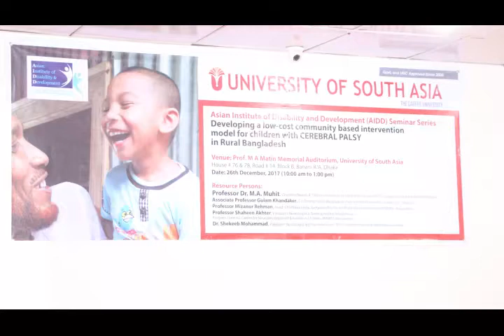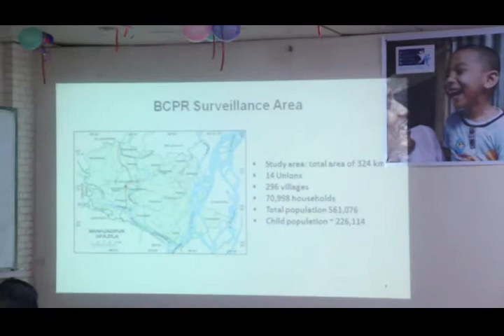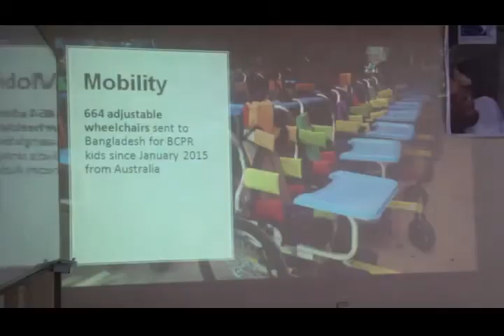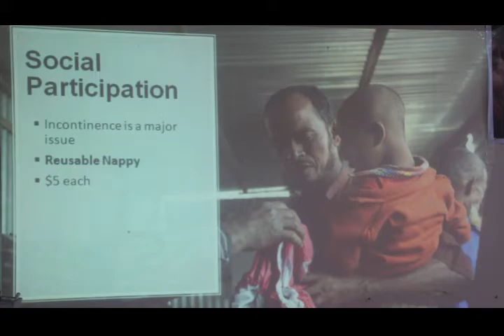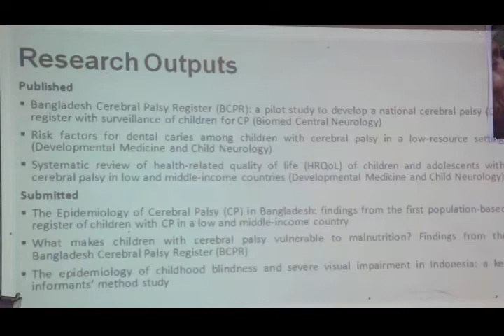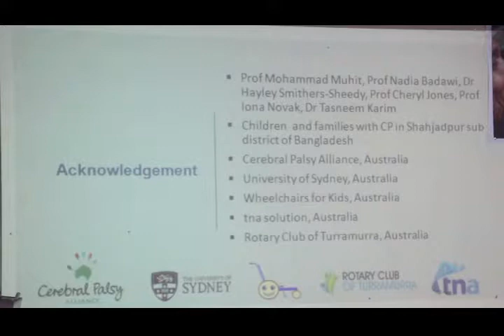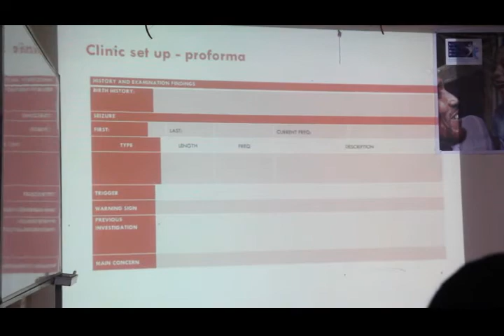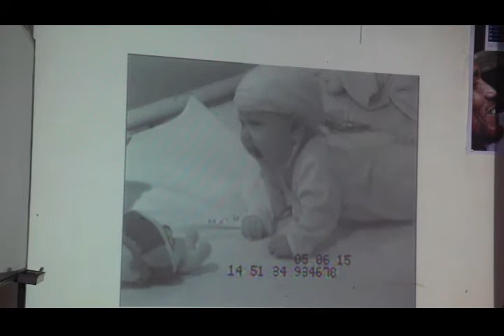Asian Institute of disability & development (AIDD) seminar series hosted by University of S.A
Asian Institute of disability and development (AIDD) seminar series, includes another seminar on Cerebral Palsy. This seminar with the title being “Developing a low-cost community based intervention model for children with CEREBRAL PALSY in Rural Bangladesh”, was hosted by University of South Asia. Valuable researches on CEREBRAL PALSY have been shared with the audience. Such event took place at the M.A Matin Auditorium, University of South Asia, on 26th December, 2017 from 10:00 a.m – 1:00 p.m.